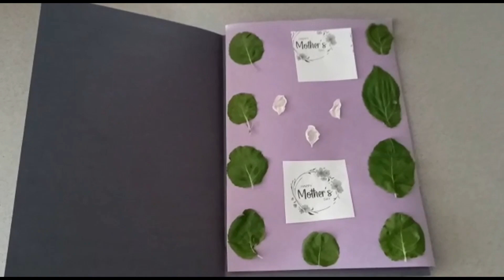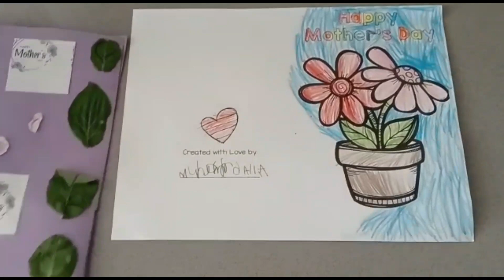Happy mother's day, Muhammad Ali ny mujy gift dia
is video main ap k sath main share kron mother's day py mujy kya kya gift mily umeed krti hun k apko meri video achi lgy gi.